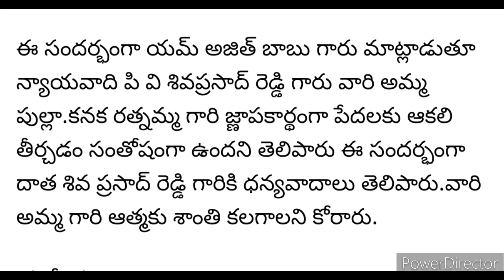తల్లి జ్ణాపకార్థంగా పేదలకు ఆకలి తీర్చిన న్యాయవాది పి వి.శివ ప్రసాద్ రెడ్డి గారు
*గిరిజనులకు 100 భోజనం ప్యాకెట్లు వితరణ*

 ఈ రోజు  కావలి పట్టణం ప్రముఖ న్యాయవాది *పి వి శివప్రసాద్ రెడ్డి* గారు వారి అమ్మగారైన కీ శే. *పుల్లా.కనక రత్నమ్మ* గారి రెండో వర్థంతి సందర్భంగా సంయుక్త సేవా సంస్థ ద్వారా కావలి పట్టణం పరిసర ప్రాంతమైన బుడంగుంట గిరిజన ప్రాంతం మరియు బాలక్రిష్ణారెడ్డి నగర్లోని గిరిజనులకు భోజనం ప్యాకెట్లు వితరణ చేయడం జరిగింది.ఈ కార్యక్రమంలో విశ్రాంత ప్రధానోపాధ్యాయులు మరియు సంస్థ శాశ్వత దాత యమ్ అజిత్ బాబు గారు,సంస్థ వ్యవస్థాపక అధ్యక్షుడు సురేంద్ర పాల్గొని భోజనం ప్యాకెట్లు పంపిణీ చేయడం జరిగింది.

ఈ సందర్భంగా యమ్ అజిత్ బాబు గారు మాట్లాడుతూ న్యాయవాది పి వి శివప్రసాద్ రెడ్డి గారు వారి అమ్మ   పుల్లా.కనక రత్నమ్మ గారి జ్ణాపకార్థంగా పేదలకు ఆకలి తీర్చడం సంతోషంగా ఉందని తెలిపారు ఈ సందర్భంగా దాత శివ ప్రసాద్ రెడ్డి గారికి ధన్యవాదాలు తెలిపారు.వారి అమ్మ గారి ఆత్మకు శాంతి కలగాలని కోరారు.

 సురేంద్ర
సంయుక్త సేవా సంస్థ అధ్యక్షుడు